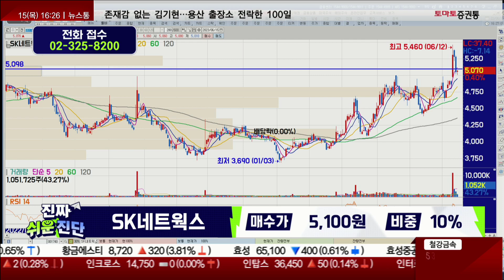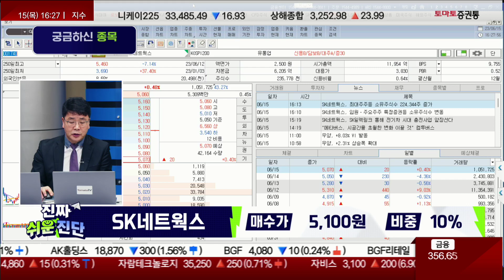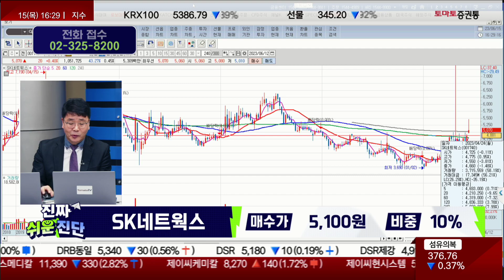하방 경직성 확보 / SK네트웍스(001740)